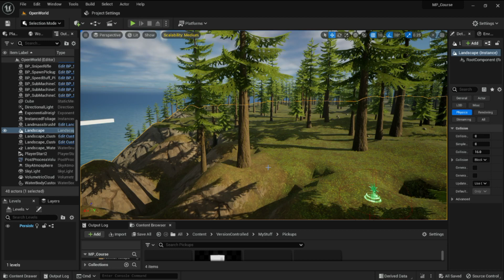Optional Challenge : Create a Custom Pickup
Made an accuracy pickup for this optional challenge.